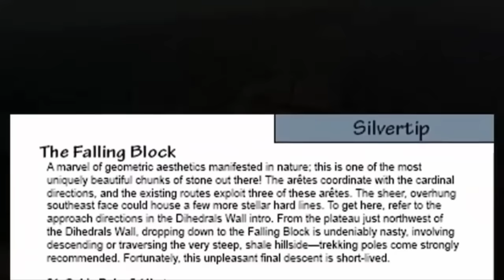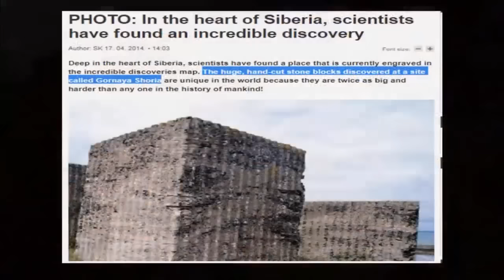Falling Block Wyoming Linked To Gornaya Shoria?